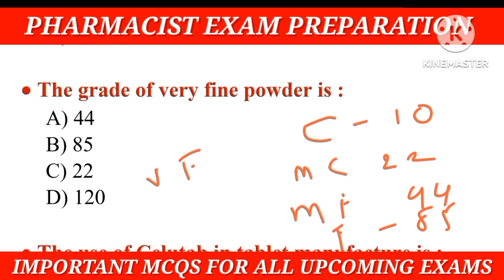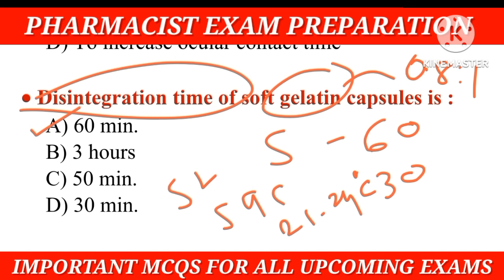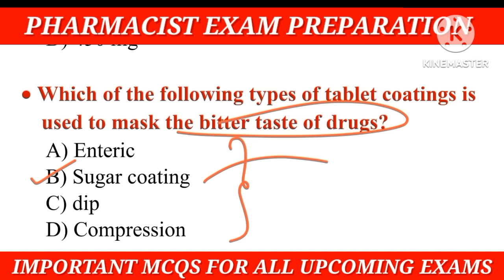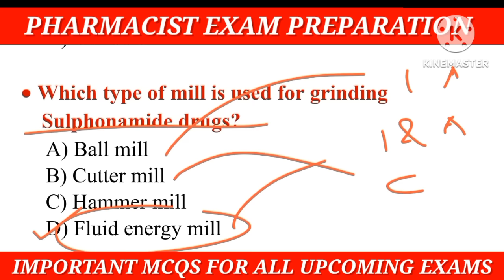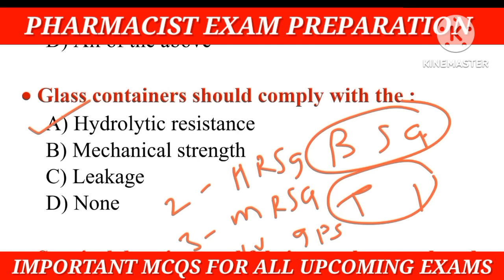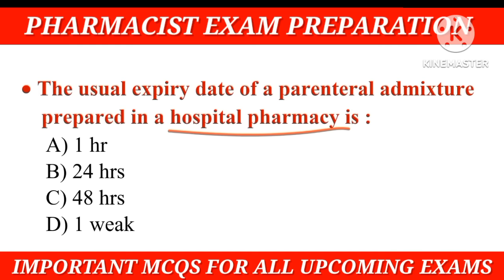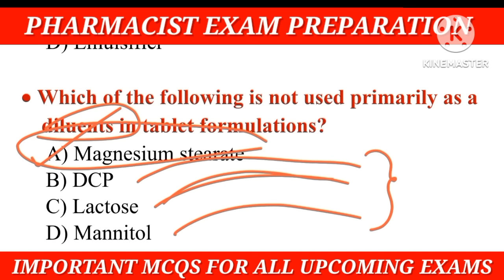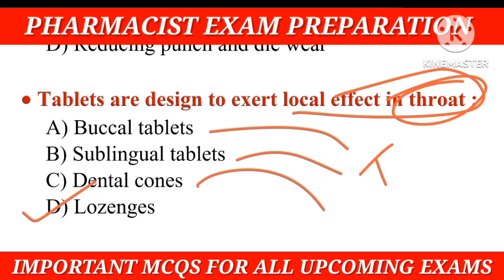Pharmaceutics MCQS | Z.P. Pharmacist exam IBPS pattern | IBPS Pattern previous year questions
ZP pharmacist exam preparation ZP pharmacist IBPS pattern ZP pharmacist IBPS previous year questions IBPS pharmacist paper pattern